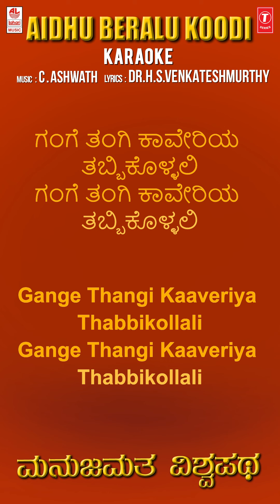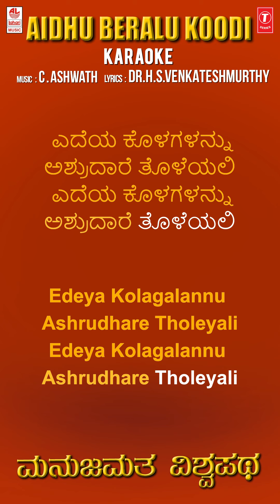Aidhu Beralu Koodi - Karaoke | C Ashwath | H S Venkateshmurthy | Kannada Bhavageethegalu |Folk Songs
Lahari Karaoke Presents " Aidhu Beralu Koodi" Karaoke Song With Lyrics, Music Composed by  C Ashwath, Lyrics Written By H S Venkateshmurthy. Kannada Bhavageethe, Kannada Karaoke, Kannada Songs.

Song: Aidhu Beralu Koodi
Program: Mnujamatha Viswapatha
Singer: Kikkeri Krishnamurthy, Rameshchandra, Vaishnava
            Rao,K.S.Surekha, Mangala Ravi, Brunda S Rao
Music Director: C.Ashwath
Lyricist:  H S Venkateshmurthy
Music Label : Lahari Music